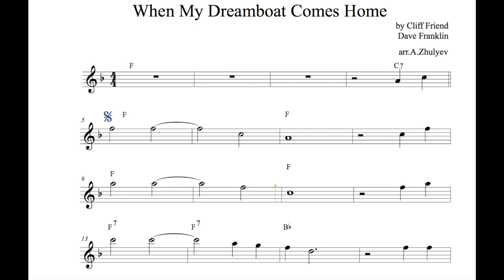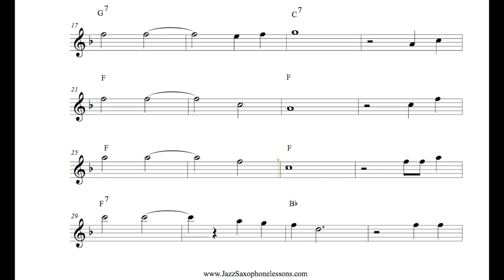Easy Saxophone Solo ¨When My Dreamboat Comes Home¨ (Alto /baritone saxophone) Eb instruments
Check our music store (PDF/mp3) ¨When My Dreamboat Comes Home¨ Cliff Friend & Dave Franklin

Easy Jazz Solo Bb instrumentsLevel: Beginner/ Early Intermediate